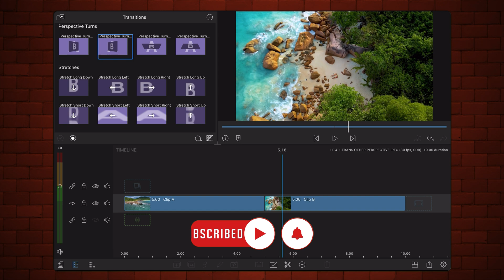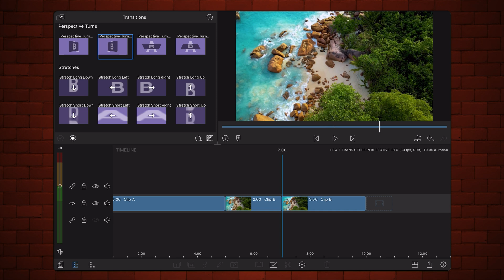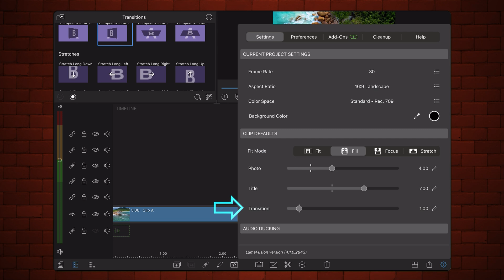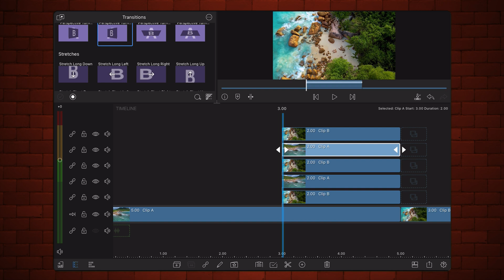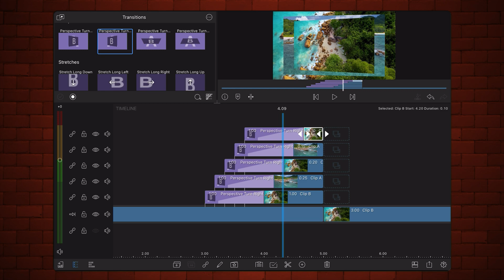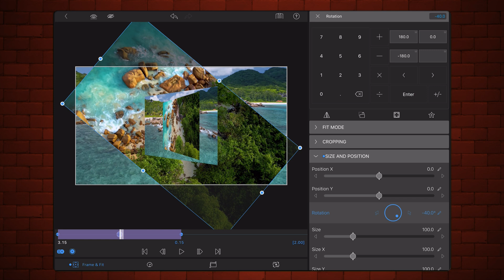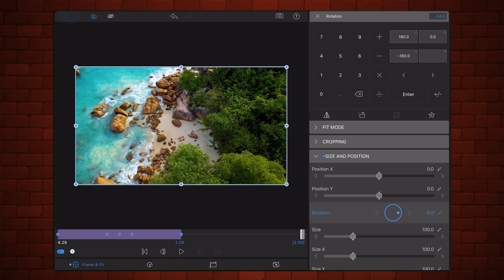Do More with LumaFusion 4.1 Perspective Turns Transitions - Tutorial (iOS and iPad OS only)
This tutorial is compatible with iOS and iPadOS only. it is not compatible with Android and ChromeOS.

This tutorial shows how to expand the Perspective Turns Transitions released with LumaFusion 4.1 to create Brand New Transitions.

Search also by:

LumaFusion
LumaFusion 4.1
LumaFusion Transitions
LumaFusion New Transitions
LumaFusion Effects
LumaFusion Tutorial
LumaFusion Tips
LumaFusion Tricks
LumaFusion Español

Chapters:
00:00 Intro
00:33 First Transition
04:26 Second Transition